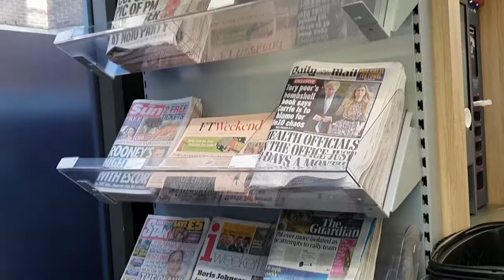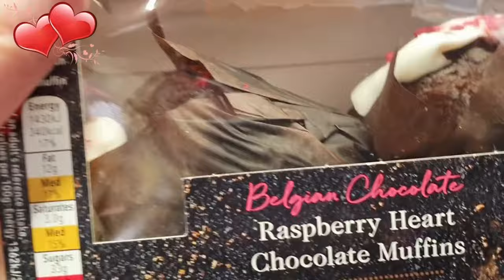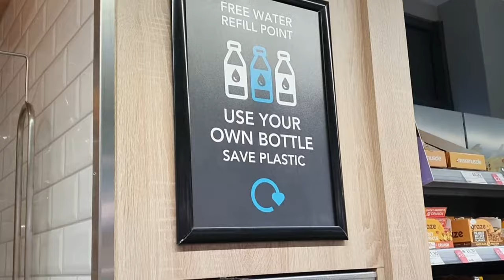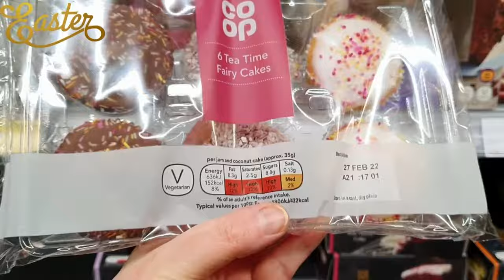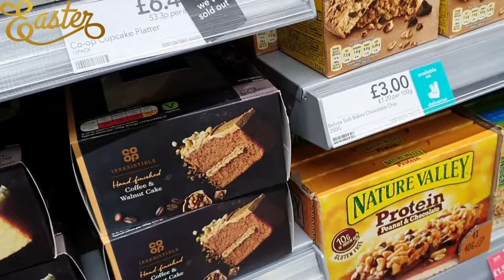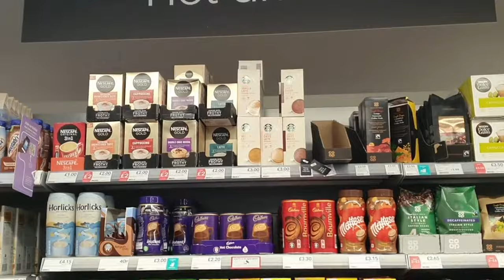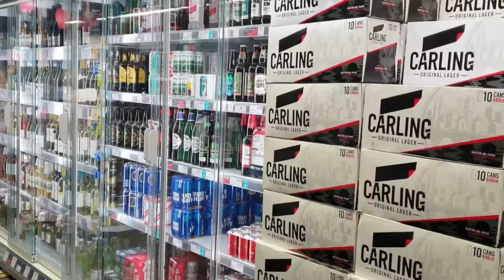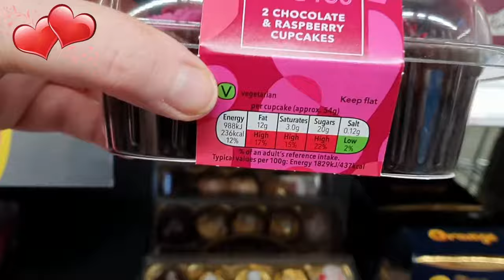Grocery Shopping At Co-op Food Supermarket In Soho London. 🐰♥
Come Shop With Me. I went to Co-op Food supermarket in Berwick Street Soho London UK on the 5th February 2022. They have some things in for Easter 🐰 and some Valentine's Day 💝  things in too.

I only filmed some of the aisles, not all of them.